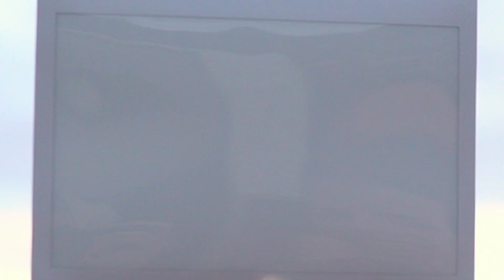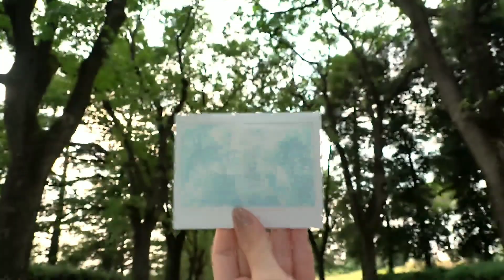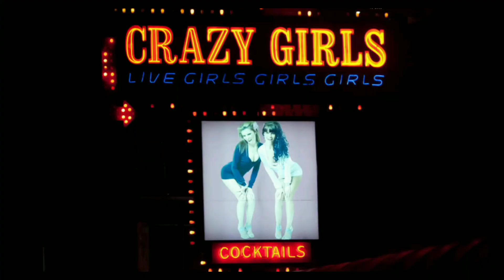Kid Rock ft. Sheryl Crow - Picture